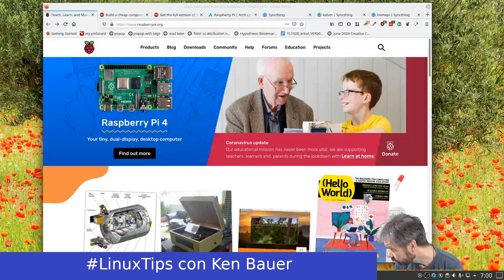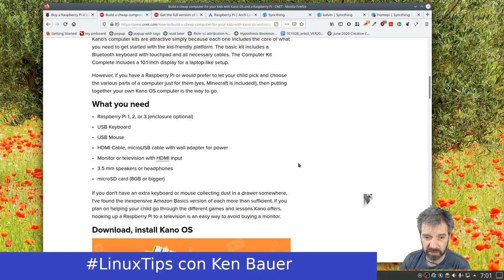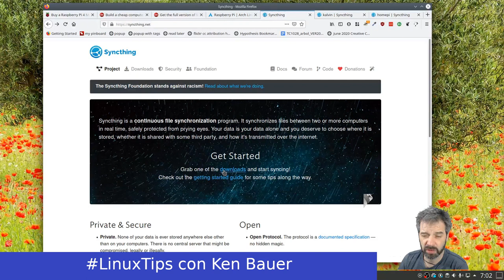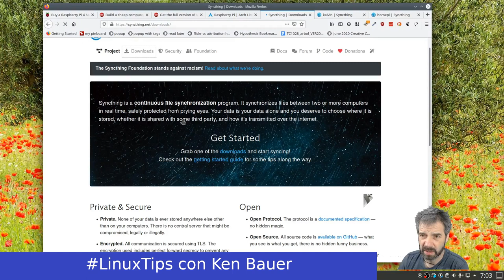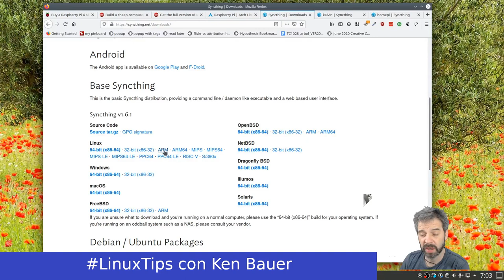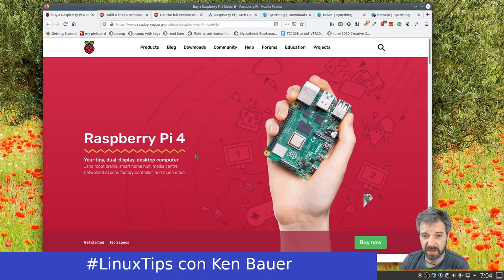LinuxTips - Raspberry Pi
Raspberry Pi con Linux y usos prácticos